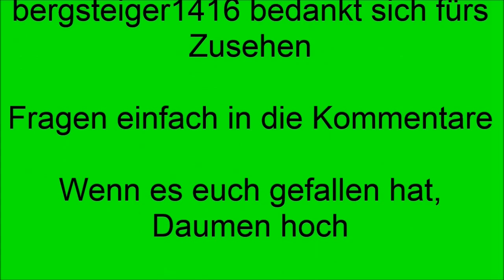Großer Falkenstein 1315m Bilder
Ein paar Bilder von einer Wanderung auf den 1315m hohen Großen Falkenstein im Bayerischem Wald.